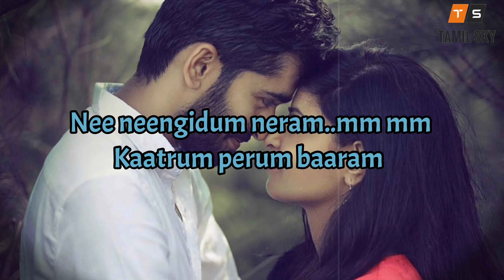Thaarame Thaarame Video Song | Kadaram Kondan | Abi Hassan, Akshara Haasan | Sid Sriram | Ghibran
வேறதுவும் தேவை இல்லை
நீ மட்டும் போதும்
கண்ணில் வைத்து காத்திருப்பேன்
என்னவானாலும்
உன் எதிரில் நான் இருக்கும்
ஒவ்வொரு நாளும்
உச்சி முதல் பாதம் வரை
வீசுது வாசம்
தினமும் ஆயிரம் முறை
பார்த்து முடித்தாலும்
இன்னும் பார்த்திட சொல்லி
பாழும் மனம் ஏங்கும்
தாரமே தாரமே வா
வாழ்வின் வாசமே வாசமே
நீ தானே தாரமே தாரமே வா
எந்தன் சுவாசமே சுவாசமே
நீ உயிரே வா
மேலும் கீழும் ஆடும் உந்தன்
மாய கண்ணாலே
மாறுவேடம் போடுது என் நாட்கள் தன்னாலே
ஆயுள் ரேகை முழுவதுமாய்
தேயும் முன்னாலே
ஆழம் வரை வாழ்ந்திடலாம் காதலின் உள்ளே
இந்த உலகம் தூளாய்
உடைந்து போனாலும்
அதன் ஒரு துகளில்
உன்னை கரை சேர்ப்பேன்
தாரமே தாரமே வா
வாழ்வின் வாசமே வாசமே
எந்தன் சுவாசமே சுவாசமே
நீ உயிரே வா
நீ நீங்கிடும் நேரம்
காற்றும் பெரும் பாரம்
உன் கைத்தொடும் நேரம்
தீ மீதிலும் ஈரம்
நீ நடக்கும் பொழுது நிழல் தரையில் படாது
உன் நிழலை எனது உடல் நழுவ விடாது
பேரழகின் மேலே ஒரு துரும்பும் தொடாது
பிஞ்சு முகம் ஒரு நொடியும் வாடக்கூடாது
உன்னை பார்த்திருப்பேன் விழிகள் மூடாது
உன்னை தாண்டி எதுவும் தெரியகூடாது
தாரமே தாரமே வா
வாழ்வின் வாசமே வாசமே
எந்தன் சுவாசமே சுவாசமே
நீ உயிரே வா...